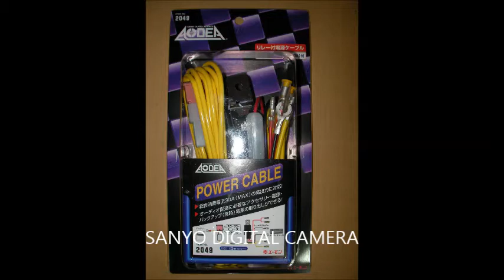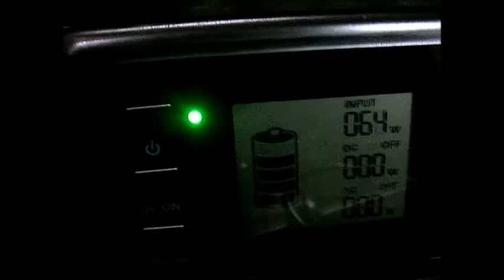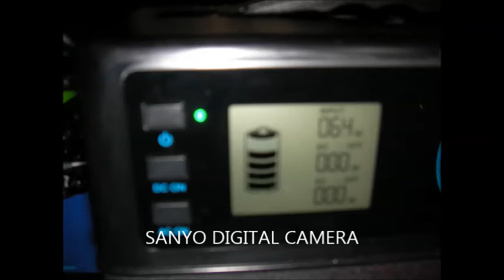車載大容量ポータブルバッテリー用充電システム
大橋産業(BAL) 3WAY正弦波インバーター 200W No1786＋エーモン AODEA(オーディア) リレー付電源ケーブル 30A MAX 2049